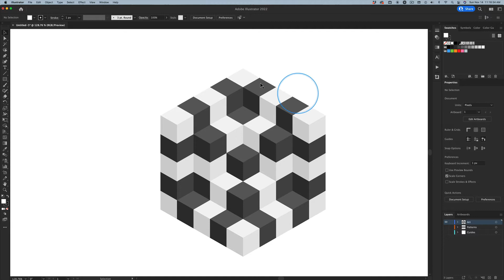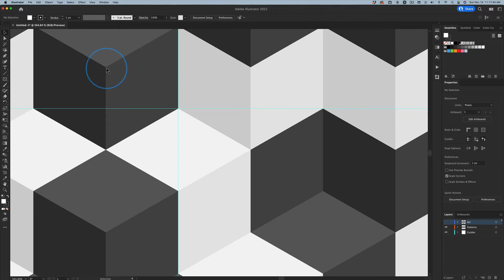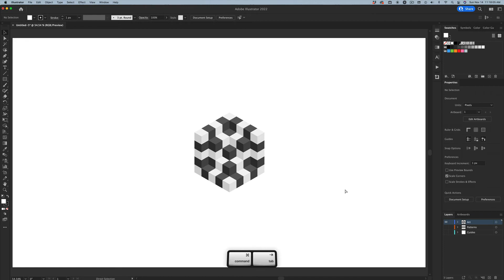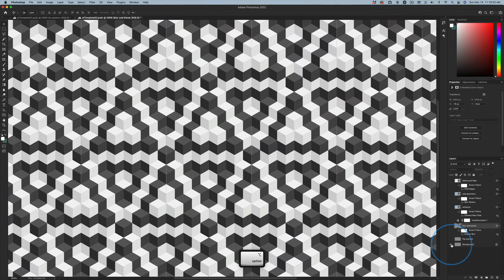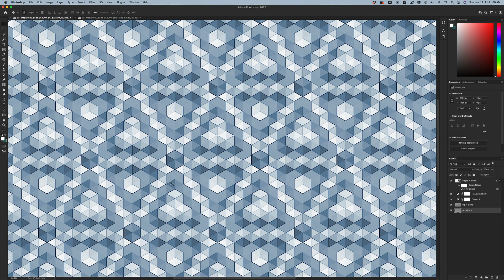Isometric Experiments Part I